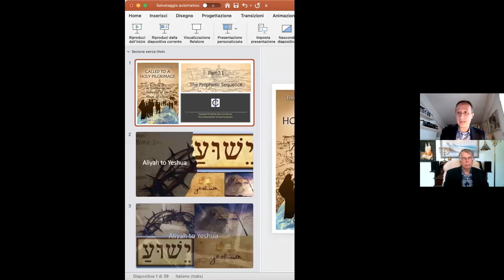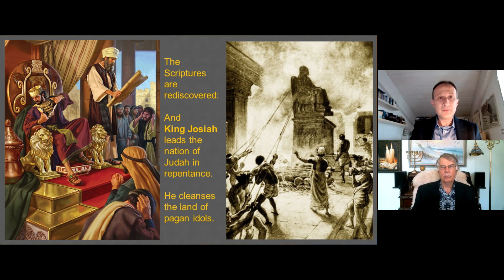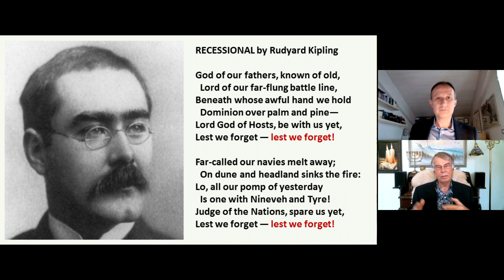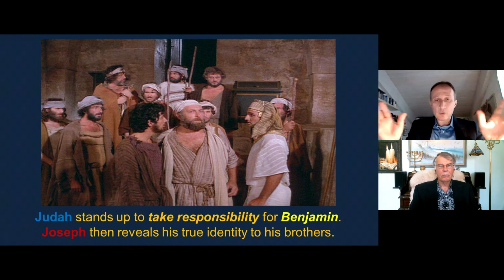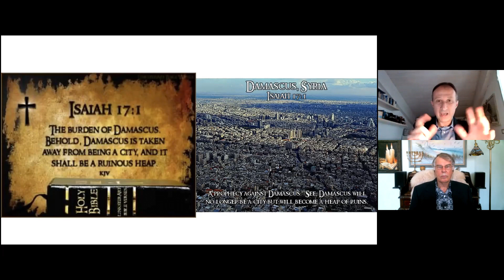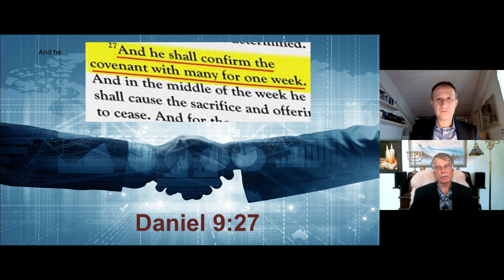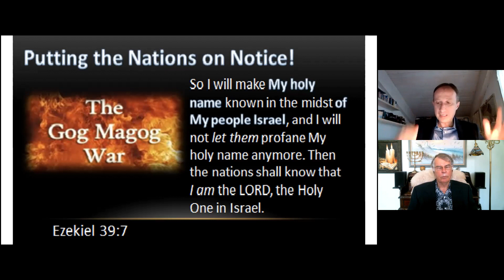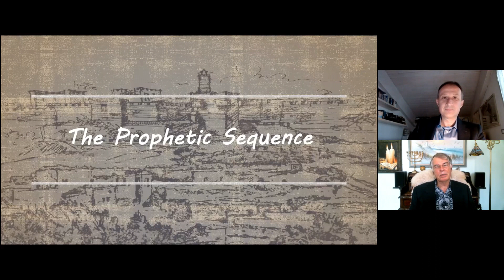Part 11 - The End-Time Prophetic Sequence of Events.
In this session, #11 in the series, Hebrew scholar and author GianLuca Morotti examines the end-time sequence of events. The Seventy Weeks Prophecy is referenced and the sure reality of a future 70th Week of Daniel, even the final 7 years of this age,  as we come towards the final stages of the complete restoration of all Israel.